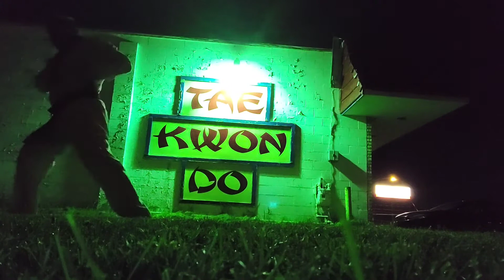Forms Around the World, Tae Guek Chil Jang at Midnight in Bridgeport, Michigan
Master Mark S. Kanaar
Grass Lot next to our Dojang
May 3rd at 12:00am.
Tae Guek Chil Jang
Seventh Form of the Universe
Philosophical meaning is Mountain
Forms Around the World
Bridgeport, Michigan, USA